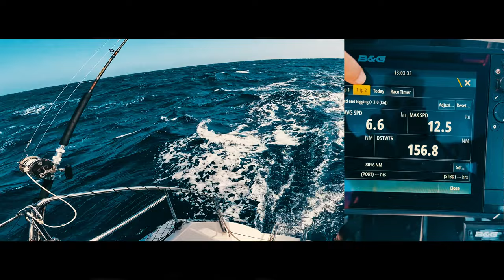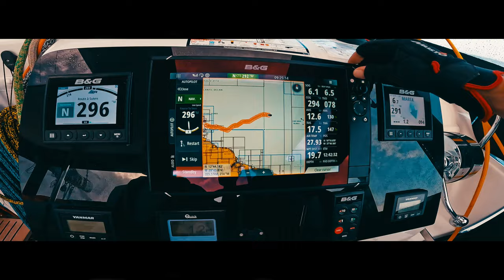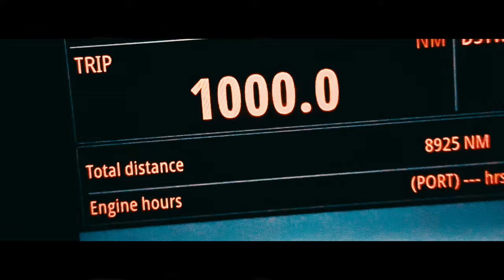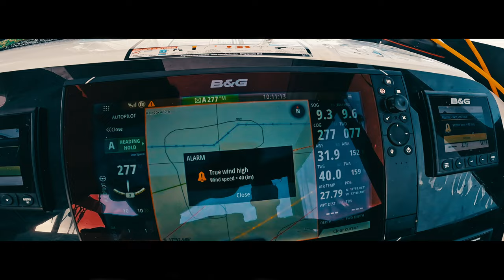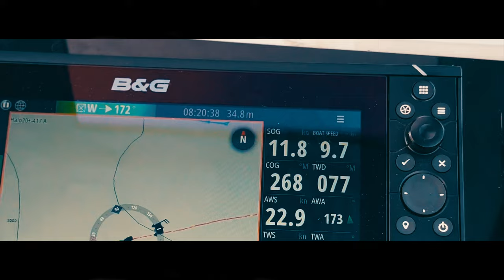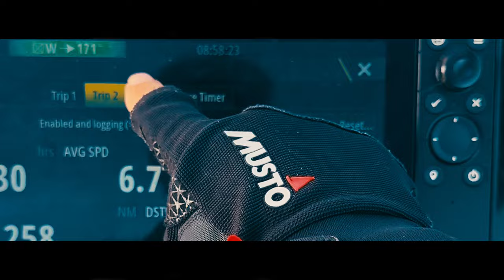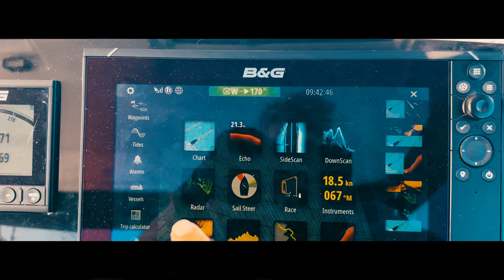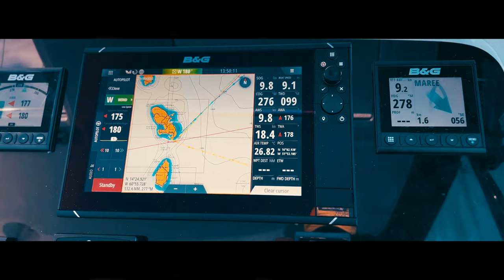S2:EP5 Crossing the Atlantic ocean by sailing catamaran in family. Bad weather.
Join us during this 13 days and nights passage sailing across the Atlantic Ocean in our sailing catamaran Lagoon 450S in family from Cap Verde islands to Martinique in the French Caribbean. Strong wind and big waves sailing downing toward our destination reaching up to 18 knots surfing down the waves.

About us:

We are a family of 3, Lithuanian and French couple currently living in Dubai UAE with our daughter born in 2020, with the dream of circumnavigating the globe with a catamaran sailing boat. In 2018 until we decided to focus on our project sailing TELLUS (Latin word meaning “Earth”).

We had the chance to visit and live in many beautiful countries with our previous jobs, that made us realize how fast the world is changing and how fast the life is going and there is no “later” than “now” for the project we have in mind. In early 2019 we took a one-week sailing courses that opened our eyes of new ways of travelling and changed our life style.

In June 2020, we decided to sell everything we own, house, car and lot of stuff that we do not need anymore so that we can buy a sailboat and go for an undetermined voyage around the globe.

We bought a catamaran Lagoon 450s delivered in France in July 2021.

We have been sailing from La Rochelle to Gibraltar, then exploring the Mediteraneean in 2022 Spain, France, Italy, Greece. In November 2022 we arrived in Canaries Island then sailed to Cape Verde. On 19 December 2022 we set sail to cross the Atlantic Ocean from Cape Verde to Martinique in the Caribbean. After 13 days and 4 hours. We have reached Martinique and currently sailing in the Caribbean islands. We have sailed over 10000 NM so far with our catamaran Tellus.

We decided to create this Sailing-Tellus website with the aim to build a community around sailing videos content creator.

We invite you to share with us our adventures of learning, exploring and making our project come to life. Through our videos we hope to inspire to explore, seek alternative options of living and to spread ocean awareness.

Do you own a Sailing Youtubechannel ?

• Fast and easy to connect your channel to Sailing-Tellus
• Increase your visibility on the web
• Custom map on your profile based on the location of your YouTube videos.
• Any video that contains Geo location will be added in few minutes
• Futures videos will be posted automatically